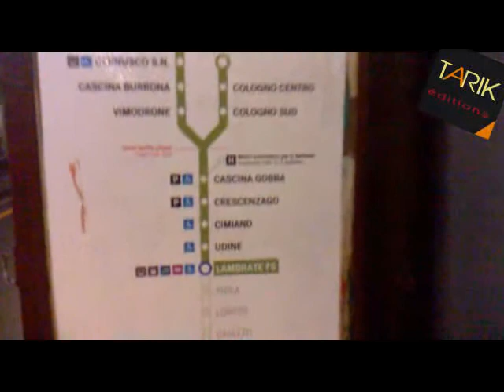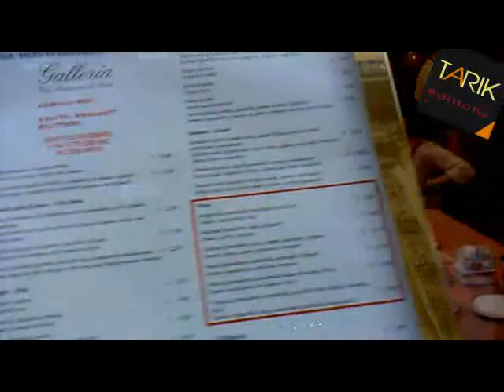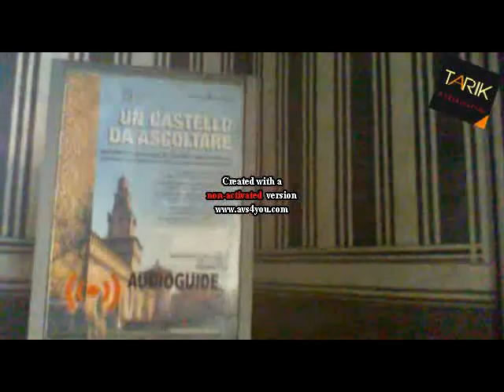Film Marocchino in Italia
Seguci su